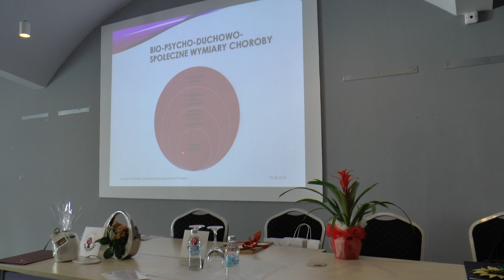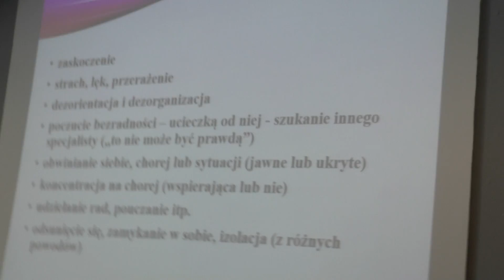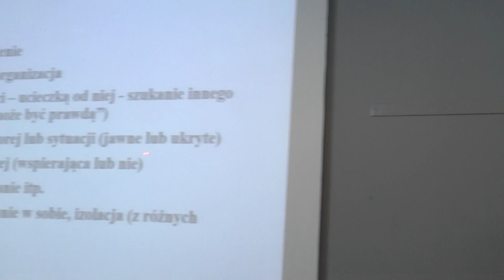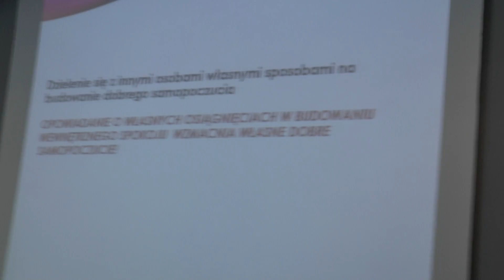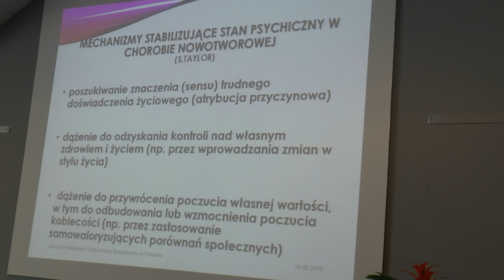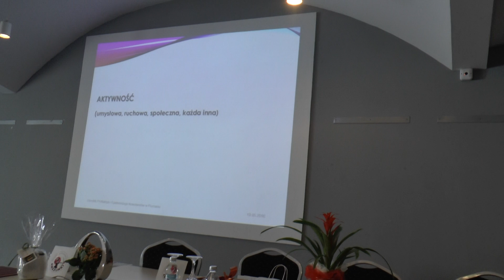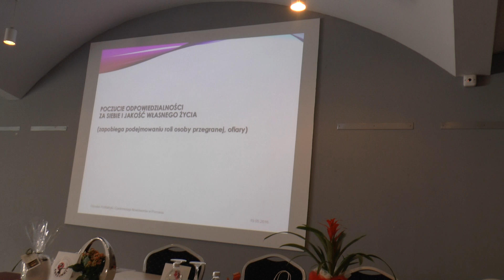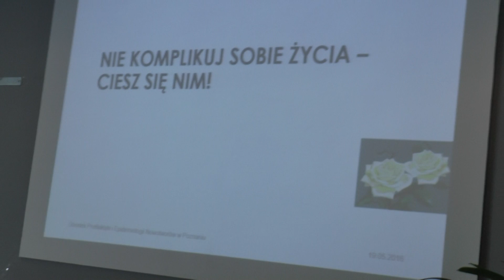2016 maj 15 lat AMAZONEK 11 wykład psychol